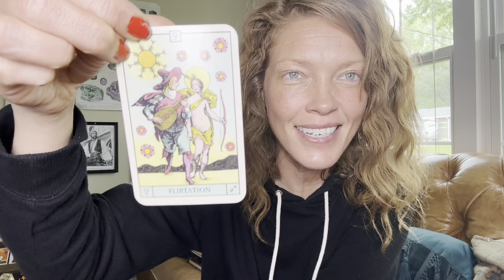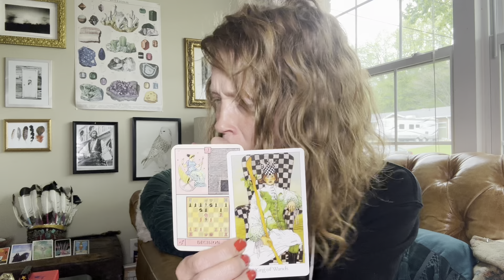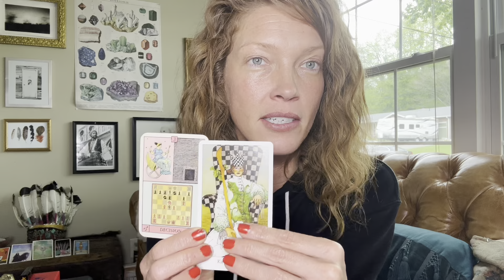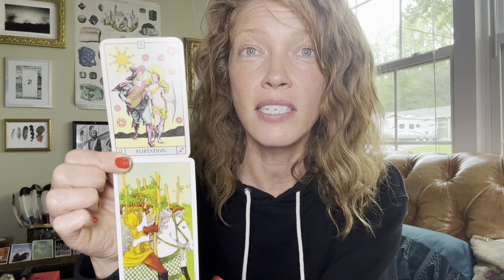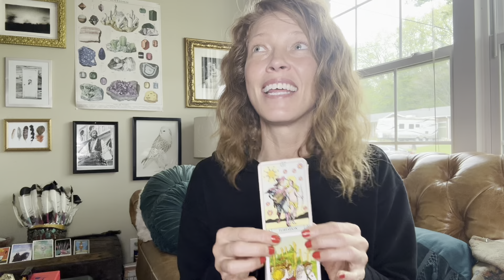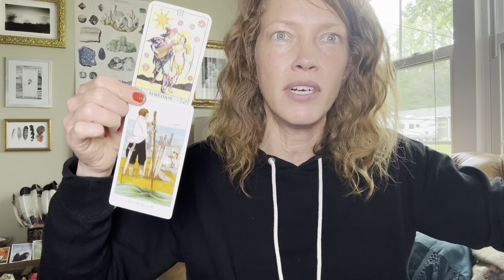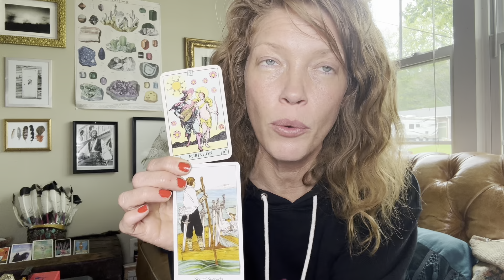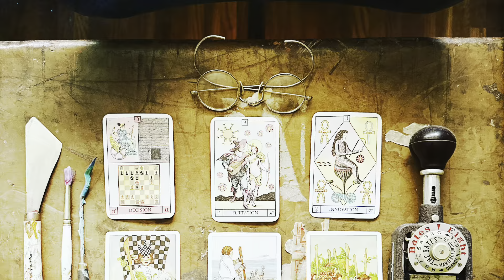Tarot + Oracle Message | This Will Take Self-Determination But You Will Be Victorious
For the weekend, Spirit is asking us to decide to take responsibility and get to work. This block needs a decisive push and some good old fashioned constructive will. Don’t let perfectionism hold you back. Accept that this will be a “learn as you go” type of situation and you can make changes and adjustments as needed. If you are overwhelmed, focus on completing one task at a time. Adopt a consciousness of fun around this. Let your big “WHY” inspire you and fire up your heart. Focus on how this will contribute to the greater good. We are moving past difficulties into new and exciting territory! We have every reason to believe that if we align our heart, soul, mind, and strength and do everything within our power ethically and with integrity, we will be victorious! Mars, Venus and Jupiter are all highlighted here referencing the transformative and expansive effects of the Aries/Libra Eclipse season and Jupiter’s Conjunction with Uranus in Taurus. Catch this wave and surf the momentum.

ELIZABETH2342